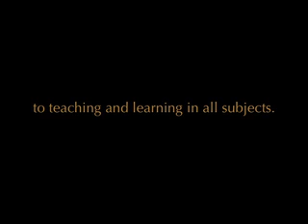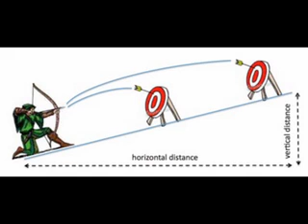A+FellowPechaKucha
The A+ Schools Program is a whole-school reform model that views the arts as fundamental to teaching and learning in all subjects. A+ Schools combine interdisciplinary teaching and daily arts instruction, offering children opportunities to develop creative, innovative ways of thinking, learning and showing what they know. In A+ Schools, teaching the state’s mandated curriculum involves a collaborative, many-disciplined approach, with the arts continuously woven into every aspect of a child’s learning.

The central vision of A+ is to build enhanced, creative, arts-integrated learning opportunities for all students.